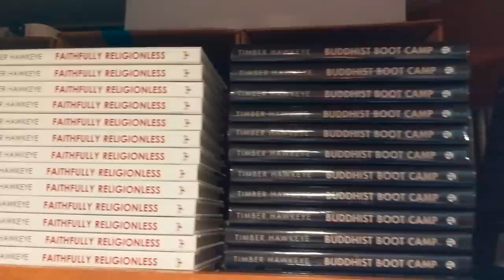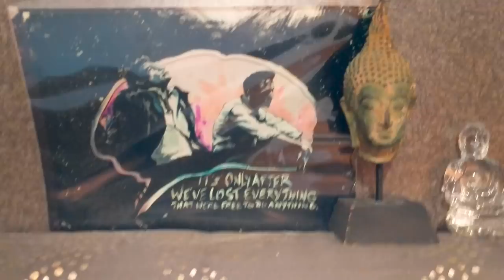Minimalist Living on 10k/year in an RV, Simple and Uncomplicated Life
Click "SHOW MORE" below for additional links to the washing machine, books, etc.:
BaseCamp Washing Machine
Portable RV Water Tank
DryFlush Waterless Toilet (if that doesn't work, you can get it from Home Depot
Audiobook narrated by yours truly

And.. I got the prayer flags from a small independent bookstore in Grants Pass, Oregon, called Aquarius Books & Gifts. I'm pretty sure if you call and tell them you want to order the same prayer flags that Timber Hawkeye got from them about a year ago, they'd be able to help you (AND you'd be supporting an independent bookstore, how cool is that?)

This RV is the Minnie Winnie 25B, and almost any RV dealership can offer you up to a 20 year loan from the model year of the vehicle (if your credit qualifies you, of course).

We can all benefit from redefining what "enough" looks like, and re-think what we think we "need." I work part time so I can live full time, and so can you. Maybe not to this extreme, but certainly downsize, minimize, and reevaluate some "stuff." It's possible to do all the things you SAY you wish you could do (volunteer more, read books, take yoga, breathe, cook, bake, hike, kayak, and lead a stress-free life in service to others). This is a tour of my RV followed by an explanation of my transition from a conventional lifestyle to being liberated and at peace. This isn't very different from renting a room in a friend's house, except it's significantly less intrusive. If you have more than enough, don't raise your standard of living, raise your standard of giving. Build a longer dining table, not a taller fence. Live simply so that others can simply live. Namaste.

When you get little, you want more. When you get more, you desire even more. But when you lose everything, you realize LITTLE was enough. _/|\_

Timber Hawkeye, bestselling author of Buddhist Boot Camp and Faithfully Religionless, prescribes gratitude as medicine for people to heal themselves from the inside out. His message invites the best version of you to resurface, inevitably leading to the true meaning of success (being happy), and better health (mental, physical, emotional and spiritual). In an ongoing effort to eradicate society's ever-growing sense of entitlement, which he considers nothing short of an epidemic, and replace it with a sense of appreciation for each breath we are given, Timber's intention is to awaken, enlighten, enrich and inspire, by sharing mindfulness-enhancing techniques that anyone can relate to and implement in their daily lives.